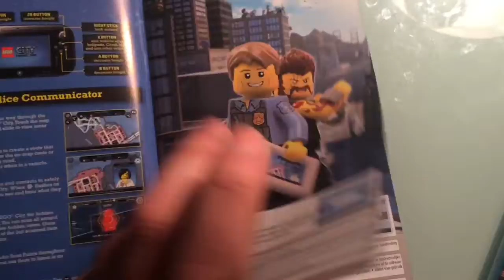Lego City Under Cover Unboxing Part 2 and intro to the game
i will posted the nintendo  club points on the comments at later date so keep your eye for them